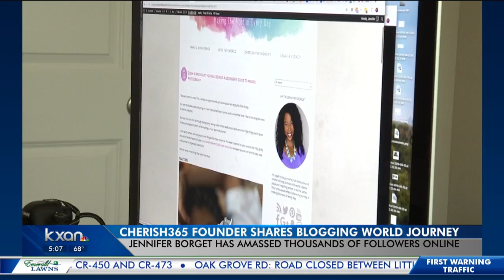Moms gather for social media influencer summit, discuss future of 'mommy blogs'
The Mom 2.0 Summit will gather influencers who create content online in everything from parenting, entertainment, food, politics, business, marketing, technology, social change, travel and design. Summit officials said this gives women an opportunity to "compare notes, discuss ideas, and forecast what’s next for women online and in the marketplace."